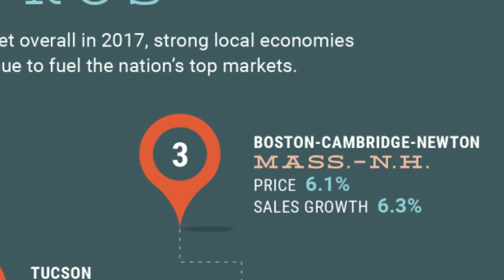6 of the Top 10 Hottest Metro Markets are in the West!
According to Realtor.com, who predicted a minor slowdown for the U.S. real estate market next year, most of the hottest metro markets are going to keep blazing in 2017. And where do they predict the heat? Six out of the top 10 hottest markets, are in the west! The western U.S. will continue to lead in prices and sales.

This week's Marketing Tip is about a video marketing strategy!

Kevin Fritz
MLO #220254
Iron Point Mortgage